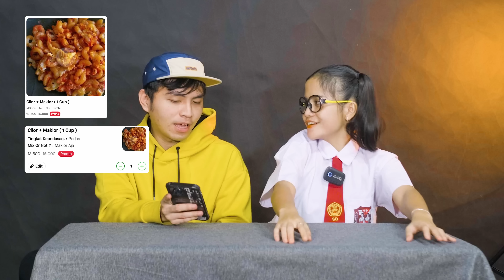JAJANAN SD RATING TERBURUK SAMA ANAK SD!